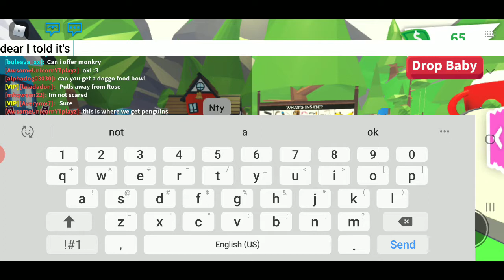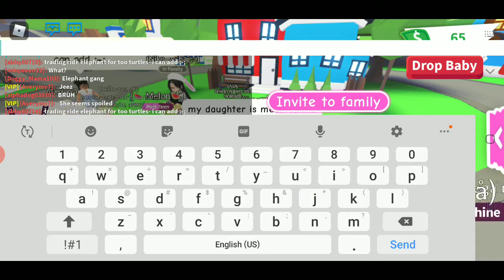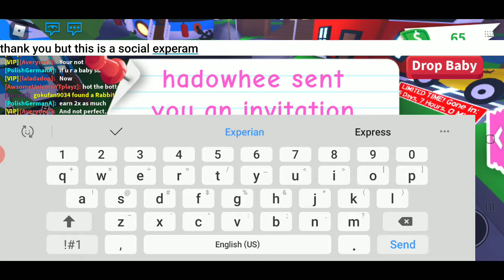Spoiled brat social experiment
Today I do a social experiment with one of my accounts on roblox